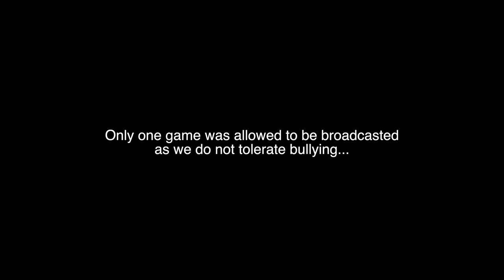Wilfried Zaha - Jordz Comedy's Home Invasion [S1 E1] | Link Up TV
The pilot of 'Home Invasion' sees Jordz Comedy head over to Crystal Palace forward, Wilfried Zaha's humble abode to take him on in a spirited game of FIFA 19. Find out how they both do and if Jordz is as good as he claims in the intro!